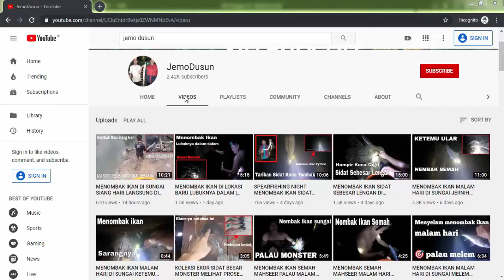MENEMBAK IKAN NILA KETEMU SARANGNYA IKAN TILAPIA DI SUNGAI | SPEARFISHING IKAN NILA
Play HD biar jelas!
Menombak ikan, menembak ikan, memanah ikan, ada banyak sebutan mencari ikan dengan cara menyelam sungai berburu ikan dengan panah ikan, tombak ikan, tembak ikan.

pada kesempatan ini kami menembak ikan atau memanah ikan untuk mencari lauk, ketemu sarang nila, lumayan hasilnya mungkin seluruhnya lebih 2 kg.

Ikan nila disini sangat banyak, sepertinya ikan ini pr3dator ikan mahseer atau ikan semah.